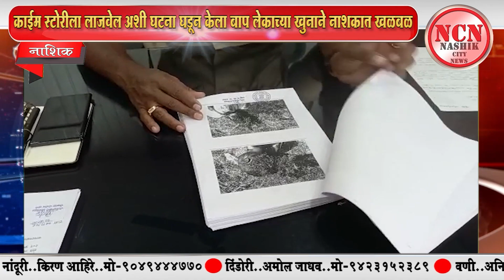नाशिक । क्राईम स्टोरीला लाजवेल अशी घटना घडवून केला बाप लेकाच्या खुन नाशकात खळबळ